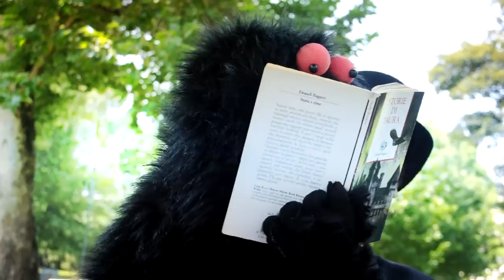THE BLACK WHATEVERARE ON THE ROAD_100inungiorno a Milano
Una breve, divertita ma ovviamente incompleta carrellata di momenti vissuti in quel di Milano, intanto che si celebra la 100inungiorno,  ovvero "raccogliere all’interno dei confini urbani un minimo di 100 iniziative proposte e realizzate dai cittadini nell’arco di 1 giorno, con l’obiettivo di capire fino a che punto, insieme, possiamo stimolare la creatività collettiva per animare gli spazi pubblici." Noi ci abbiamo provato, coi Black Whateverare, pelose creature di un altroquando e di nessundove, e intanto abbiamo visto, sentito e assorbito quanto la città poteva e voleva dare...

A short and fun but obviously incomplete roundup of moments lived in Milan, celebrating the 100 in one day, or "collect inside the city limits a minimum of 100 initiatives made by citizens within 1 day,  to stimulate the collective creativity to animate public spaces." We tried, with our friends the Black Whateverare, furry creatures of a nowhere land, and meanwhile we have seen, heard and absorbed what the city could and wanted to give ...

video: David Chance Fragale - Sonia Secchi